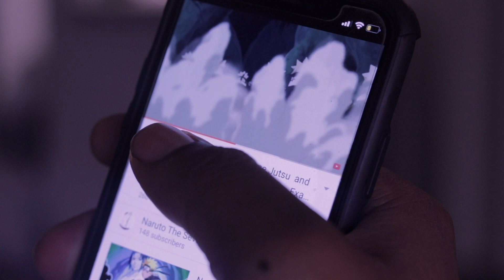DON'T NEVER DISRESPECT NARUTO | by Raybandzx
Living with someone and they disrespect anime right in front of your face is a big no no in my book!!! My brother got something coming for him at the end just watch and find out...

HAPPY NEW YEARS EVERYONE!! i'm thankful for everyone being apart of my journey and being supportive. This year is going to be a better year and i'm giving everyone new and better content coming very soon!